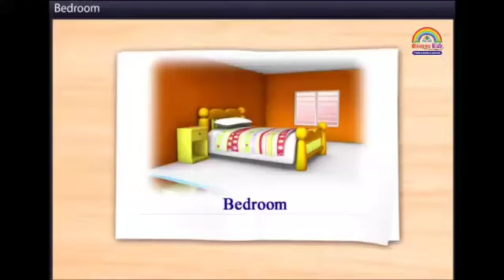Introduction of "Bedroom"